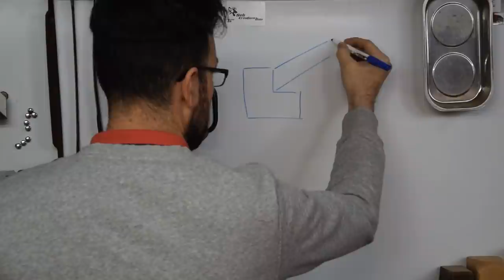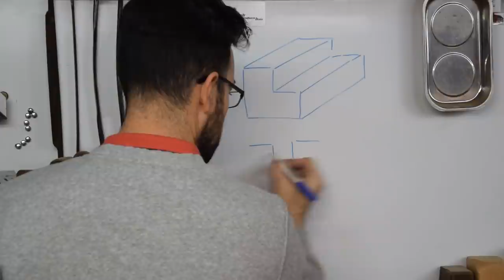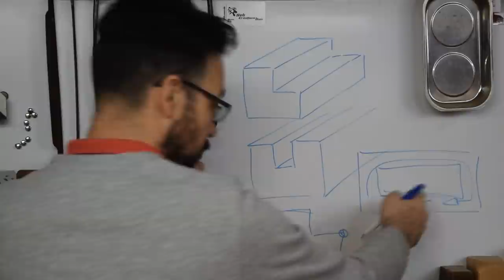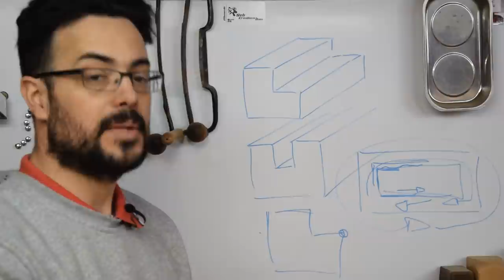Des portes basculantes pour l'atelier...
Bonjour,
Dans cette vidéo, je réalise des portes basculantes pour continuer le meuble d'atelier. Je vous donne plusieurs conseils, ainsi que des trucs et astuces, tout au long de la vidéo.

Ma wishlist Amazon de 20 charnières

Amicalement
Seb

Ou le LOT de 3 :

Défonceuses :
Bosch verte